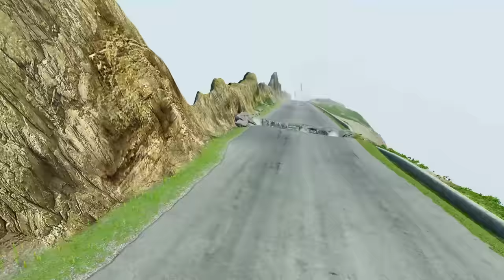Thomas the Tank Engine vs Lightning MCQUEEN vs King Dinoco Truck vs DOWN OF DEATH in BeamNG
Vidio TItle: Thomas the Tank Engine vs Lightning MCQUEEN vs King Dinoco Truck vs DOWN OF DEATH in BeamNG

Thank you for taking the time to view the video!

BeamNG is a dynamic soft-body physics vehicle simulator that can do almost any task.

About the Game:
BeamNG.drive is a realistic driving game with nearly infinite options. Our real-time soft-body physics engine models every component of a vehicle, resulting in realistic behaviour. The simulation accurately recreates the excitement of real-world driving thanks to years of precise design, extensive study, and expertise.